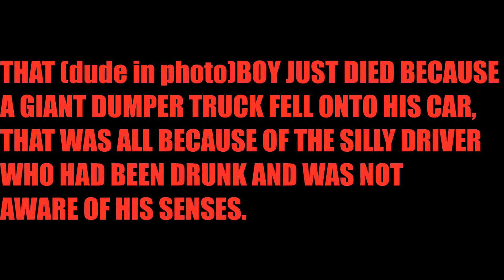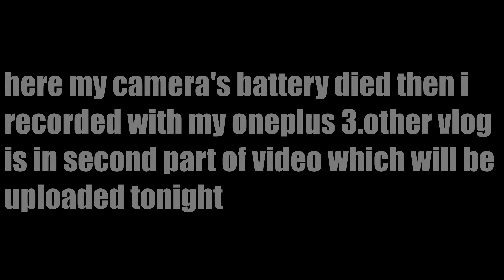ASSR(Ajit singh for safer roads)SIKH motorcycle CLUB,largest rally in the world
Ajeet singh
Mitran da na chalda khush raho

helly guys,what is up
this is a vlog about road safety

ROAD SAFETY RALLY
ORGANISED BY ASSR SUPPORTED BY KHLSA AID

PARTICIPANTS-
SIKH MOTORCYLE CLUB
X TREME OFFROADER
GT HARLEY LUDHIANA
ROAD ROCKERS
HIMALAYAN HARLEY,CHANDIGARH
PUNJAB BIKING CLUB
THE PEDDALERS
TURBNATORS
 MUCH MORE

second part will be uploaded tonight